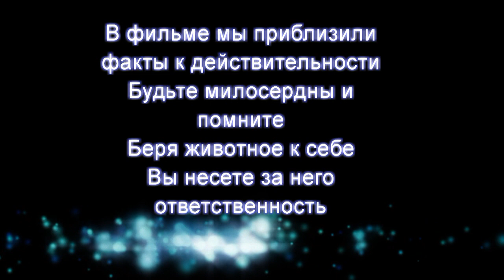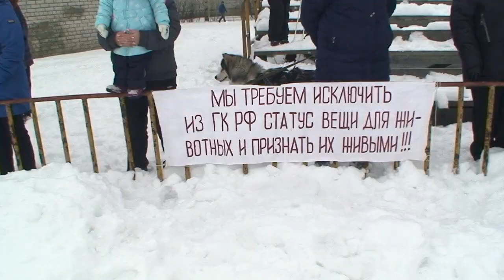"КУХТА"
по рассказу Елены Теплищевой "Кухта" , видео съемка и монтаж Вера Федорова.
 2018 год в нашей стране объявлен годом ВОЛОНТЕРОВ !МОО"Право на жизнь", г.Кондопога ,совместно с мультстудией "РЭПКА", г.Кондопога , Благодарит Всех Волонтеров , делающих Добро в разных сферах общества, Волонтеров приюта "Право на Жизнь", Всех неравнодушных людей , которые без красивых слов , протягивают руку помощи попавшим в беду !Здоровья вам и несгораемой энергии и любви